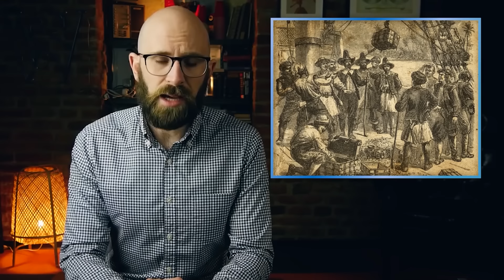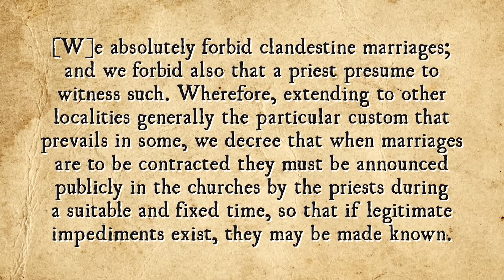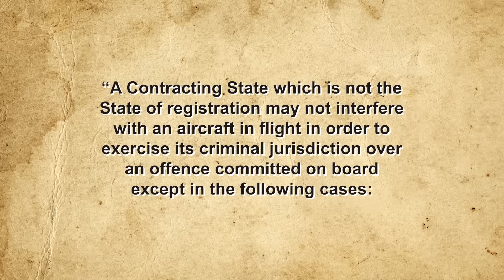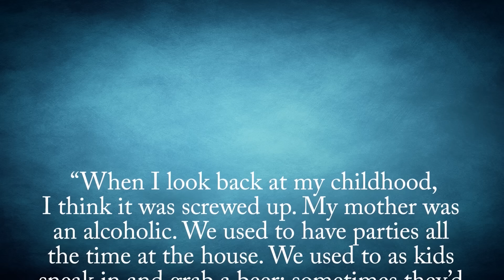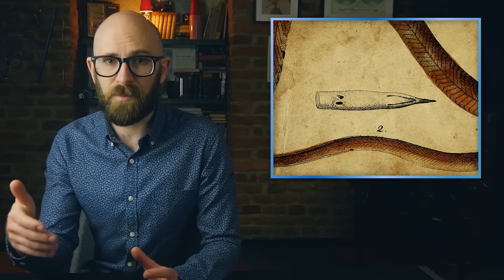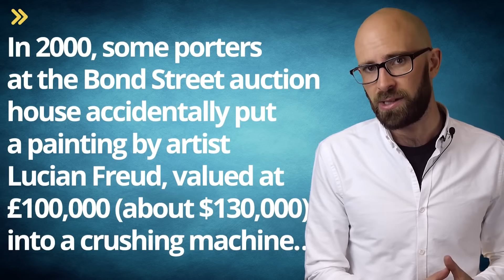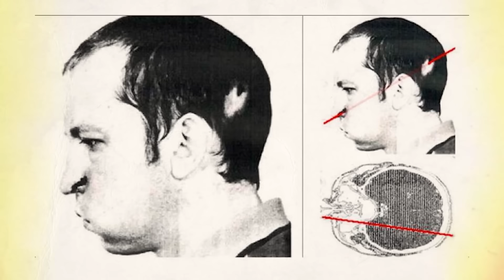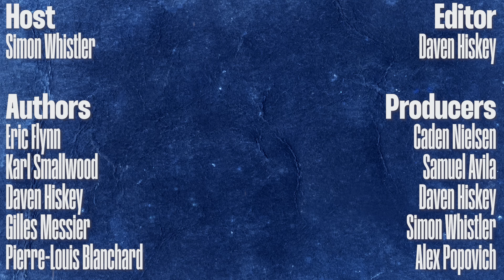What Happens When You Find Buried Treasure, Stick Your Head in a Particle Accelerator & Much More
In the video today we're looking at what happens in the real world when you find a buried treasure. What happens when someone objects during a wedding and why ministers ask. What happens if you commit a crime aboard an aircraft or in International waters. What happens when you give a homeless person $100,000. What happens if a cemetery goes under. What exactly happens to animals swallowed alive. What happens if you accidentally damage or destroy a priceless work of art in a museum. What happens when a town votes for a dog or a cat to be mayor. What really happens when someone enters the witness protection program. And, finally, what happens when you stick your head into a particle accelerator.

0:00 What Happens in the Real World if You Find a Buried Treasure?
11:09 What Happens When Someone DOES Object During a Wedding and Where Did This Practice Come From?
16:37 What Happens if You Commit a Crime Aboard an Aircraft or in International Waters?
32:25 What Happened When You Give a Homeless Person $100,000
43:08 What Happens If a Cemetery Goes Under?
48:39 What Exactly Happens to Animals Swallowed Alive and Do Any Animals Ever Get Out Alive After?
1:00:25 What Happens if You Accidentally Damage or Destroy a Priceless Work of Art in a Museum?
1:09:49 What Happens When a Town Votes For a Dog or Cat to Be Mayor?
1:15:25 What Really Happens When Someone Enters the Witness Protection Program
1:19:59 What Happens When You Stick Your Head Into a Particle Accelerator